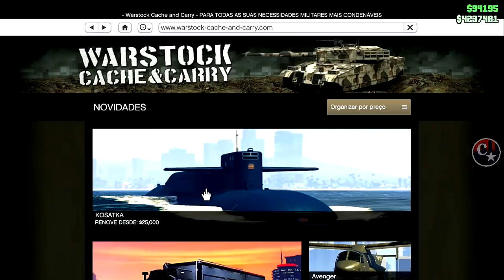💥BRAND NEW💥CAR2CAR MERGE SEM O KOSATKA😂MUITO MAIS FÁCIL APROVEITE PS4/PS5/XBOX1 GTA5 ONLINE🔞🌐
▬▬▬▬▬▬▬▬▬▬▬ஜ۩۞۩ஜ▬▬▬▬▬▬▬▬▬▬▬▬▬▬
▓▓▓▒▒▒░░░ LEIA A DESCRIÇÃO DO VÍDEO ░░░▒▒▒▓▓▓ ▬▬▬▬▬▬▬▬▬▬▬ஜ۩۞۩ஜ▬▬▬▬▬▬▬▬▬▬▬▬▬

💥CARROS MODDEDS💥& CONTAS UPADAS P/ PS4:
♠ COMANDO CV74 - NOVO COMANDO
🎮 ID: PS4 - Capitaocaverna74 👈
🎮 ID: PS4 - Capitao74caverna 👈
🎮 ID: PS4 - Ccaverna74 👈
🎮 ID: PS4 - Capitao_74 👈
🎮 ID: PS4 - Capitao-74 👈

🌟🌟 CANAIS PARCEIROS 🌟🌟